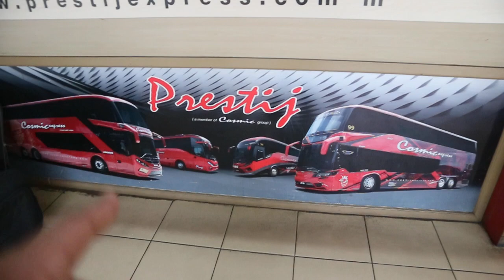BUS TERMINAL GOING TO PENANG MALAYSIA 2023